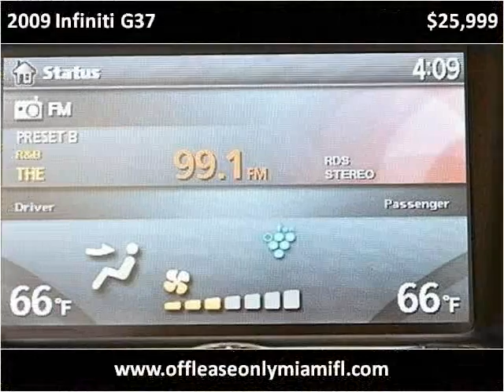2009 Infiniti G37 Used Cars Miami FL